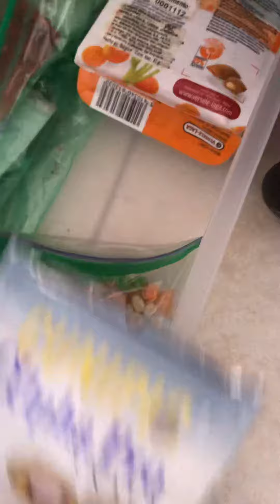Kiki deserve a treat